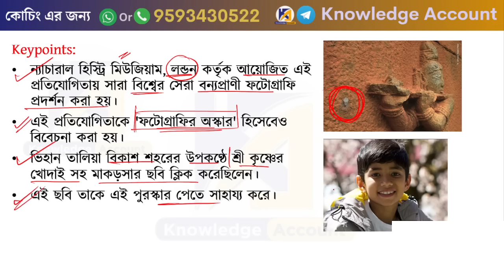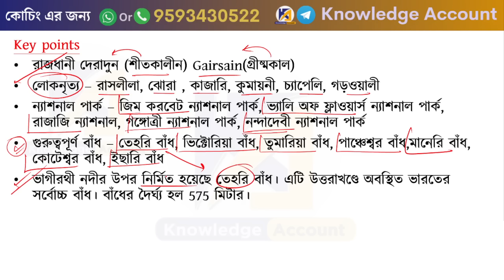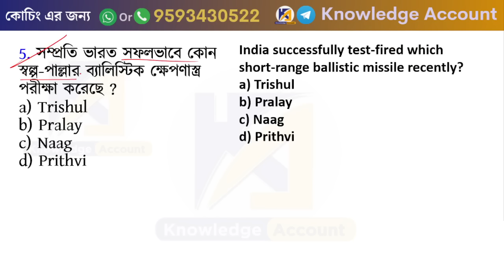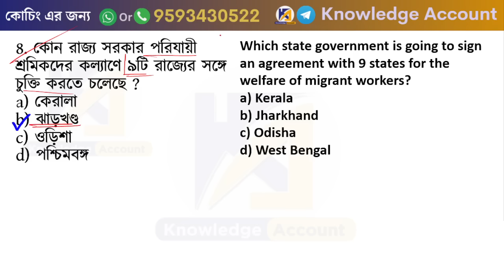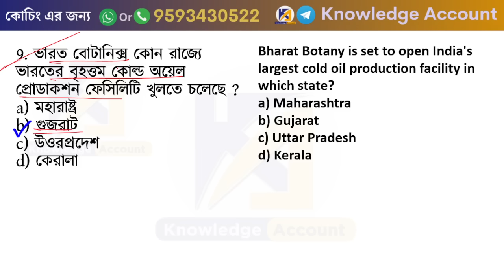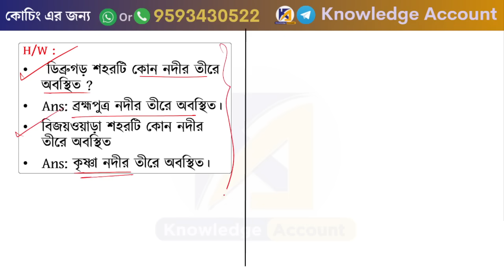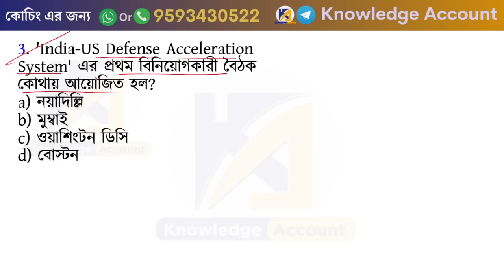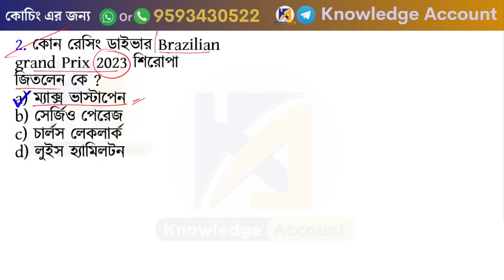12th November 2023 - daily current affairs in Bengali | কারেন্ট অ্যাফেয়ার্স 2023| Knowledge Account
______________ PDF ________________
✍️ Most Popular PDFs: